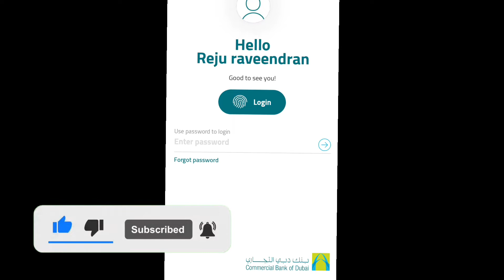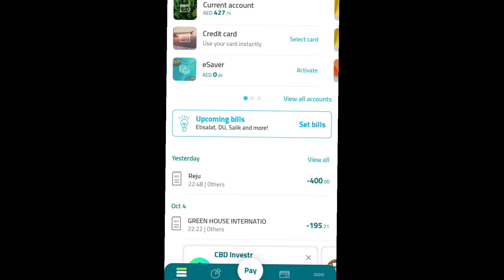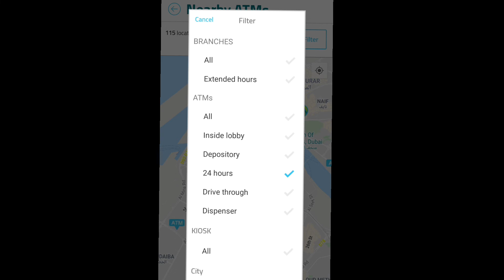CBD BANK ACCOUNT എടുത്താൽ BANK &ATM ഇല്ലാതെ പെടുമോ....?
Description
UAE യിൽ നിങ്ങൾക്ക് പറ്റിയ ഒരു 0 Balance account

ADIB 0 balance account അറിയേണ്ടത് എന്തൊക്കെ...

പണം അയക്കുമ്പോൾ ഈ സംശയങ്ങൾ നിങ്ങൾക്കും ഉണ്ടാകും.